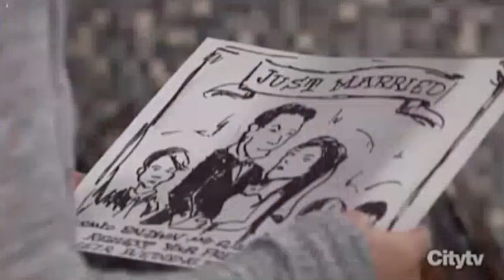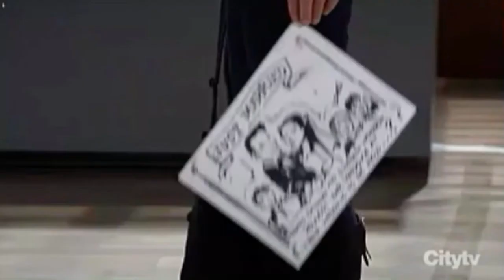2019-14 Franco and Liz 02-07-19 p2